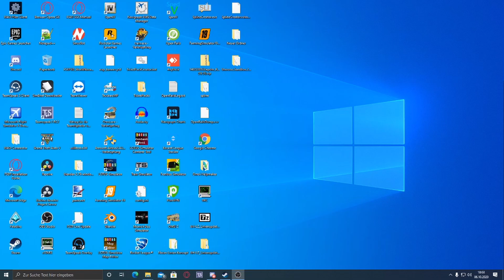Ankündigungs Video | [Nexuxscraft CUD]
Heute wird es alles um mein Kanal Drehen.